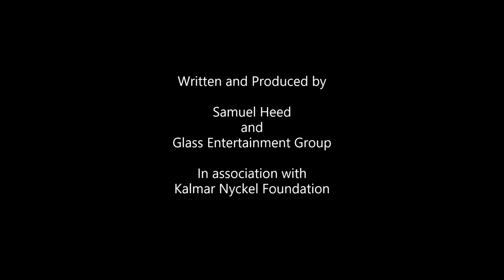Fort Christina and Log Cabins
Learn about the establishment of Fort Christina, and discover how log cabins made it to North America.